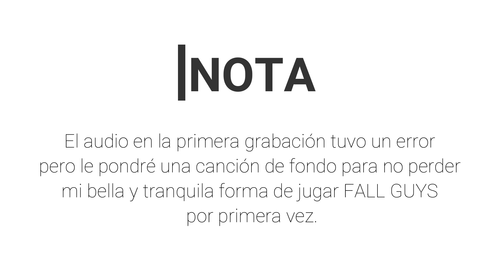😂Mi PRIMERA vez jugando FALL GUYS!❌ (VIDEO REACCIÓN)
HOLA pónganse cómodos y disfruteeen (NO AL BULLYING jaja) :D.